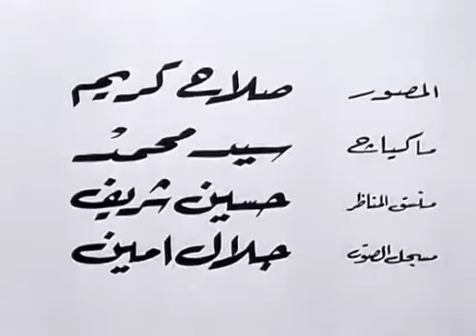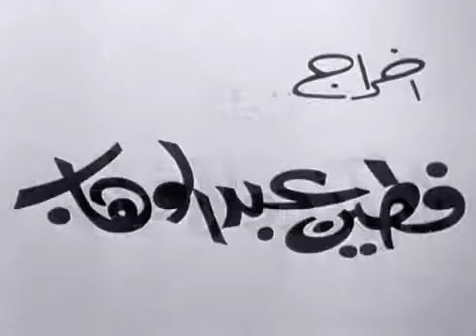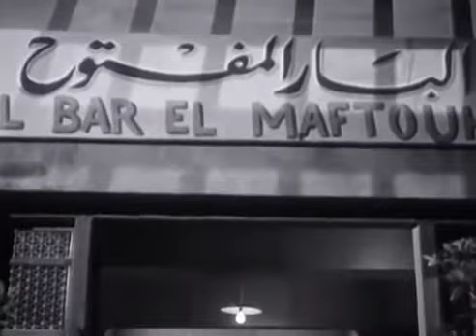فيلم العائلة الكريمة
ست أبوها) فتاة تسكن مع أمها فى أحد الأحياء الشعبية، وتتزوج من الرجل الفقير صلاح، ولا ترضى عن حياتها معهن وذات يوم تقرر المرأتان الرحيل إلى استانبول، وهناك تتعرف على رجل ثرى يساعدها فى أن تكون امرأة مرموقة فى المجتمع، وتصبح مطربة مشهورة، تعود مع الثرى التركى إلى مصر، وذلك فى محاولة طلب الطلاق من صلاح، حتى تتزوج من الثرى، إلا أن الزوج يقرر تأديب زوجته، يطلبها مع أمها إلى بيت الطاعة، وهناك ينجح فى تهذيب المرأة، وإعادتها إلى طبيعتها الأولى

اجتماعى - غنائى - دراما - انتاج سنة 1964

الابطال
فريد شوقى
هدى سلطان
مارى منيب

🔔🔔🔔موقع شوف سينما 🔔🔔🔔
🔔🔔🔔لاحدث الافلام و المسلسلات العربية و الاجنبية🔔🔔🔔